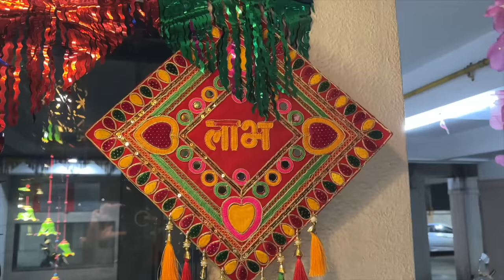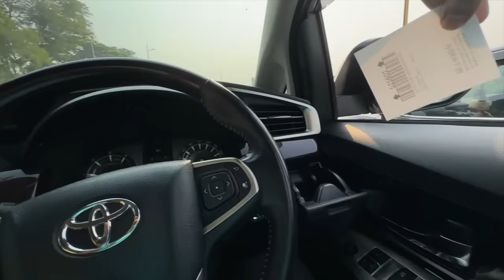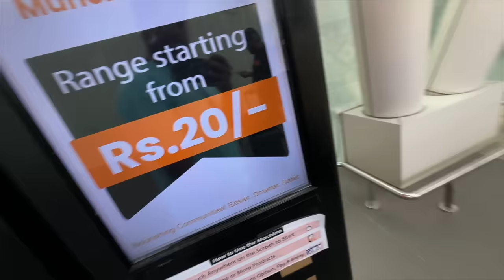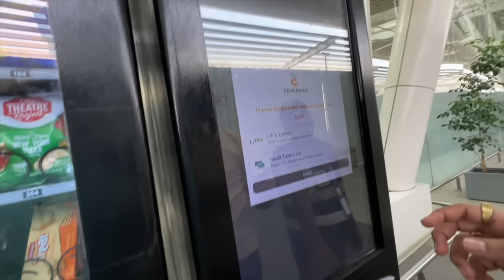Ghar par kisi ko bataye bina ahemdabad @bhumishelvlogs ko lene k liye pohoch Gayá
Vlog # 16